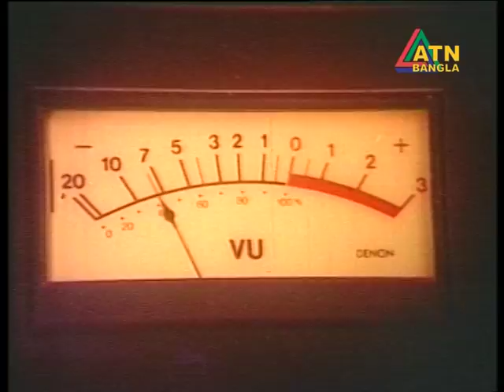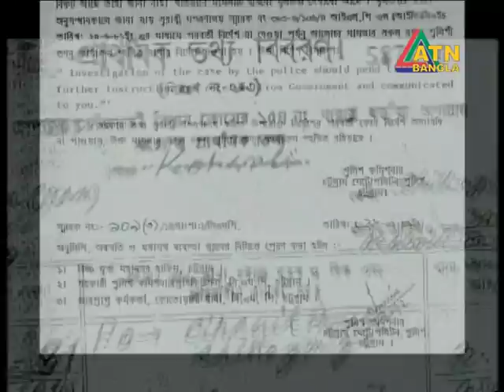Ex President Ziaur Rahman assassination case by Alamgir Swapan on ATN Bangla 300511